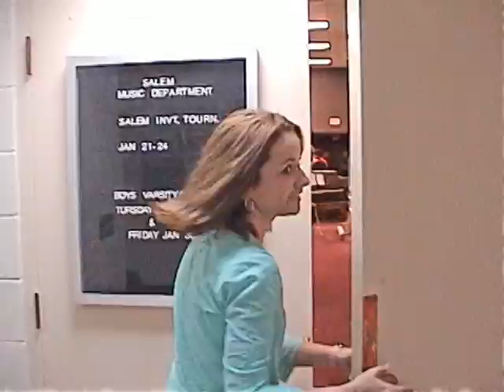Channel One Draft